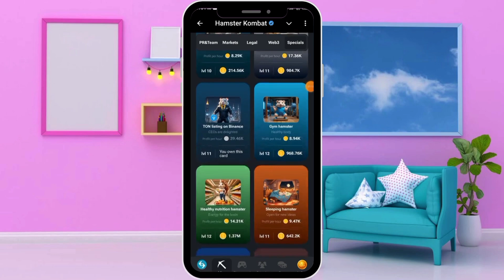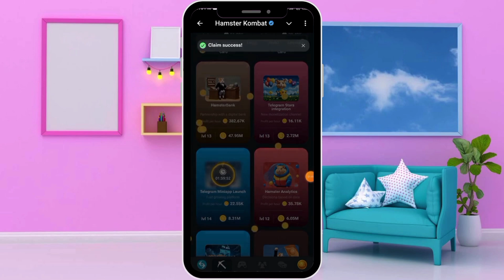HAMSTER KOMBAT DAILY COMBO CARDS 17 & 18 TODAY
সকল ধরনের আপডেট পেতে আমাদের টেলিগ্রাম চ্যানেল যুক্ত থাকুন ধন্যবাদ ।